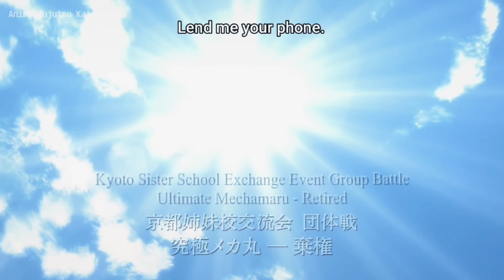Panda vs mechamaru full fight jujutsu kaisen